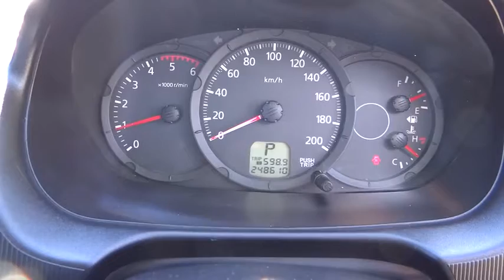2010 MITSUBISHI TRITON Townsville, Cairns, Mt. Isa, Charters Towers, Bowen, Australia 5995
2010 MITSUBISHI TRITON
2010 MITSUBISHI TRITON GL-R Double Cab - Stock#: 5995 - VIN#: 1170681

Dual Air Bags,Antilock Brakes,Air Conditioning,Bull Bar,CD Stacker,Central Locking,Log Book,MAG Wheels,Power Steering,Power Windows,SIDE STEPS,Tow Bar,Turbo,